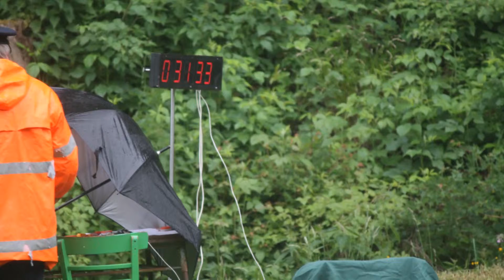Okrsková soutěž 2015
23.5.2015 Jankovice